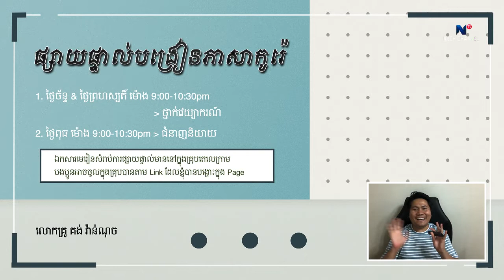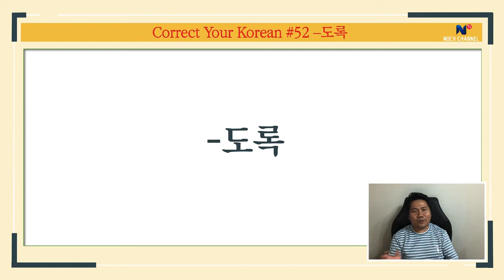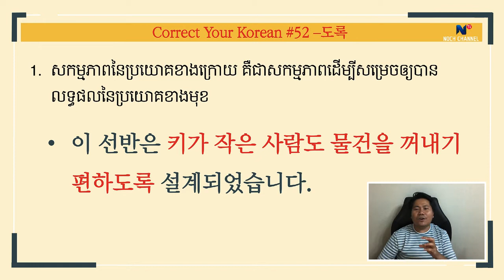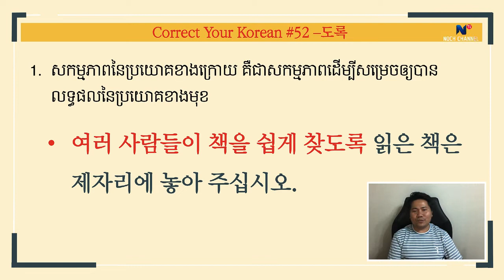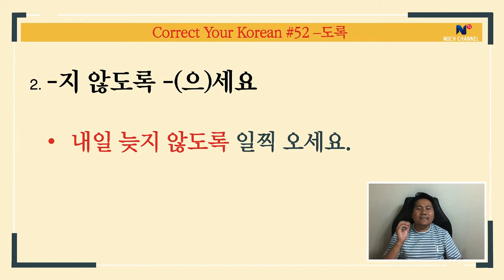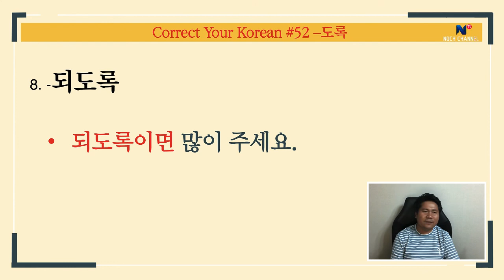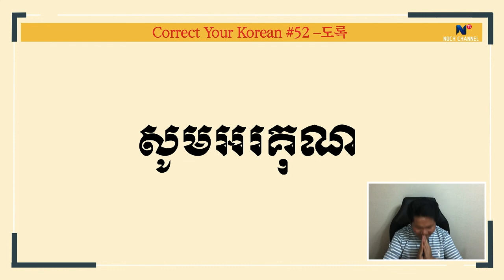Correctyourkorean #52 -도록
១. ក្រដាសឧទាហរណ៍ក្នុងមេរៀននេះ មាននៅក្នុងគ្រុបតេលេក្រាម
សូមចុចលីងខាងក្រោម ដើម្បីចូលទៅក្នុងគ្រុបដើម្បីទទួល ឯកសារសិក្សា